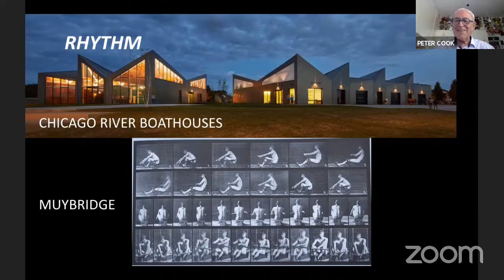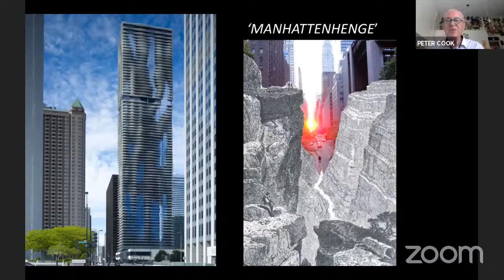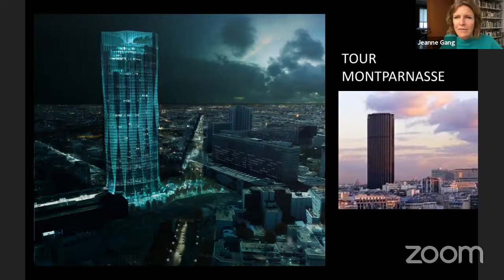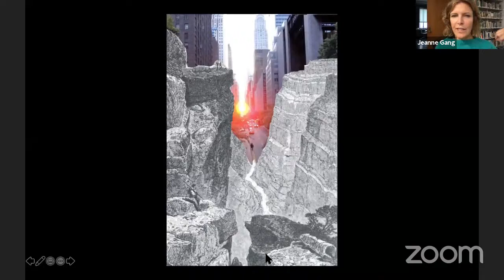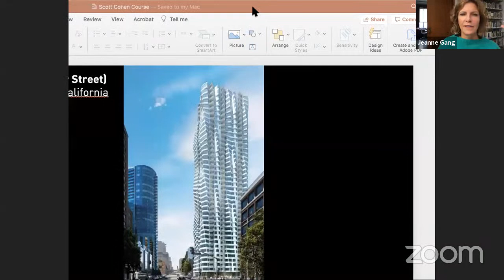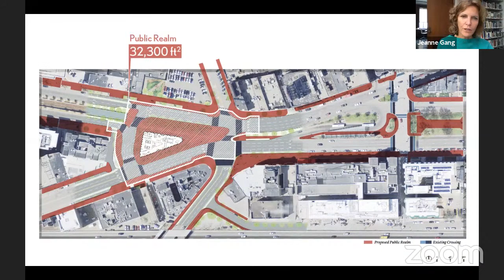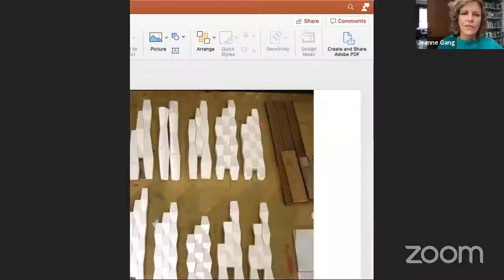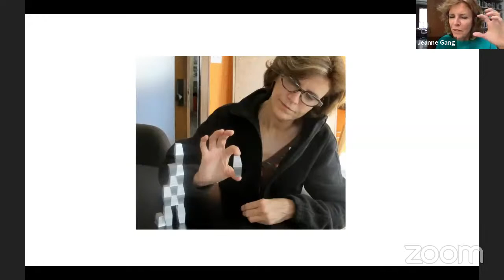Around the B-World in 8 Hours with Sir Peter Cook - FRI 26th JUNE *WEST [18.00 BST] - Jeanne Gang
Peter talks to Jeanne Gang in New York. Jeanne is the founder and leader of Studio Gang, an architecture and urban design practice with offices in Chicago, New York, San Francisco and Paris. She is currently a Professor in Practice at the Harvard Graduate School of Design (GSD), and she has also served as the John Portman Design Critic in Architecture and a visiting critic at the GSD. Jeanne lectures frequently throughout the world and in 2016, she presented at the TEDWomen  conference.